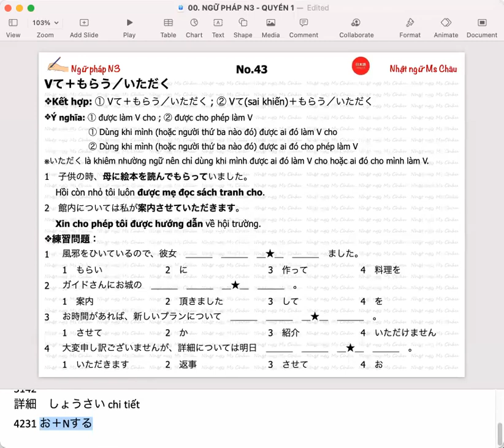43／160 NGỮ PHÁP N3 Vてもらう・いただく